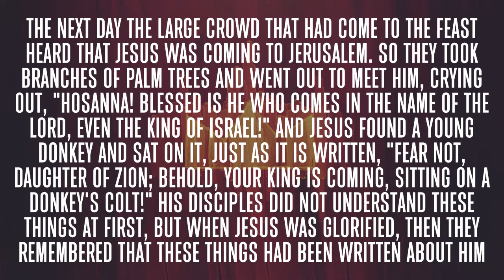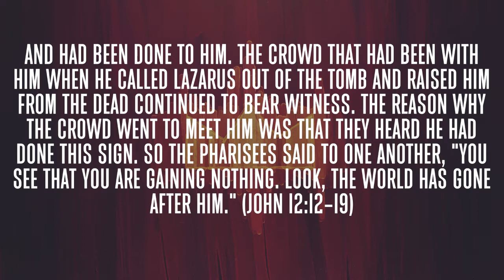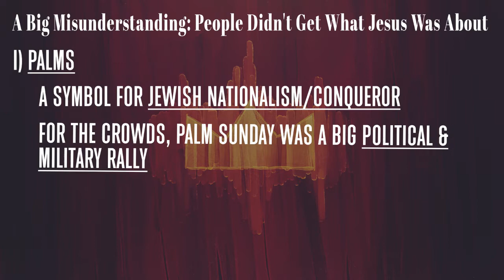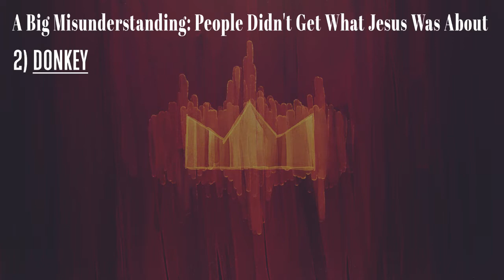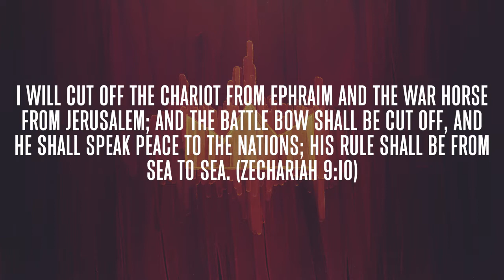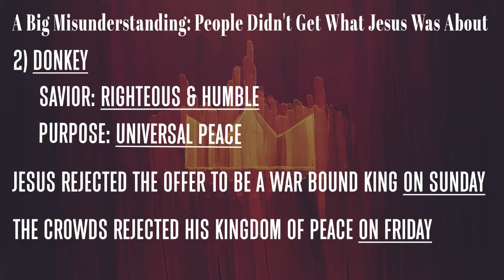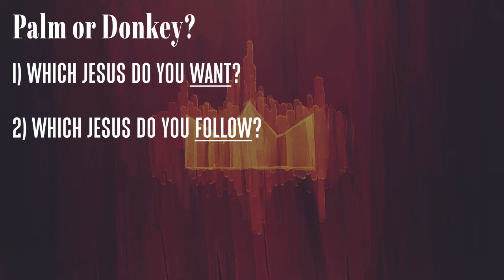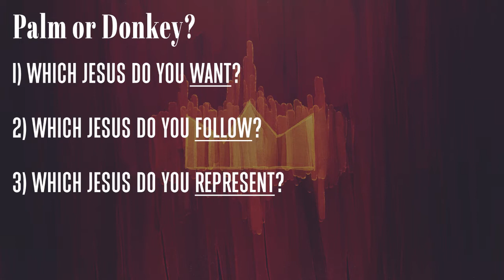Palm Sunday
Message from First Reformed Church in Grand Haven, Michigan